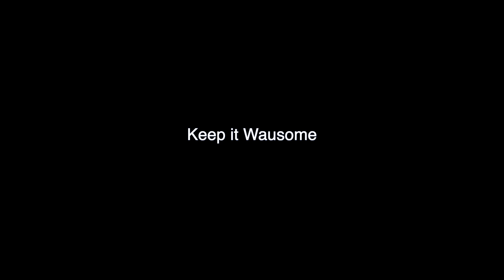Keep it Wausome! 17A: Katie Rosenberg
In this episode, part A of a two part series, I sit down with Wausau mayoral challenger Katie Rosenberg. The idea was to sit down with each Wausau's mayoral candidates to get to know them as people - in other words, this is what it's like to have a beer with them.